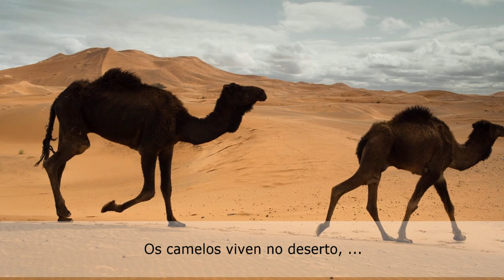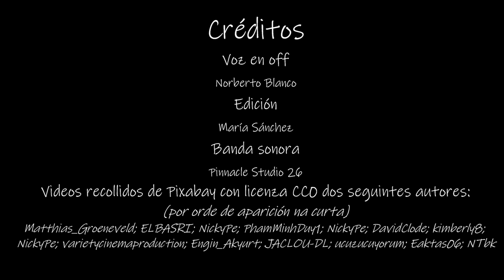Os animais o lugar onde viven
Ola! Hoxe imos viaxar por distintos lugares para descubrir onde viven os animais. Sabías que algúns viven na auga, outros nas árbores e outros en tobos baixo terra? Cada animal ten o seu fogar, e chámase "hábitat". Neste vídeo, aprenderemos que hai animais que viven nos bosques, nas montañas, nos ríos e mesmo no deserto! Acompáñanos nesta emocionante aventura para coñecer os distintos hábitats e como os animais se adaptan para vivir neles.